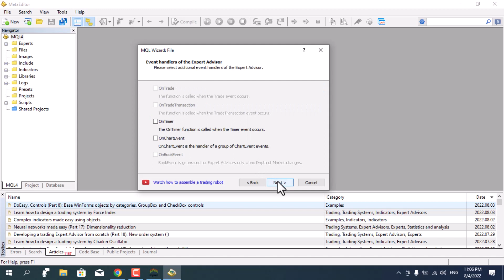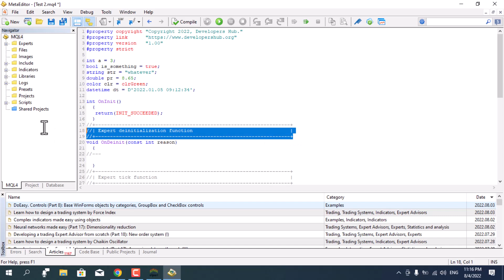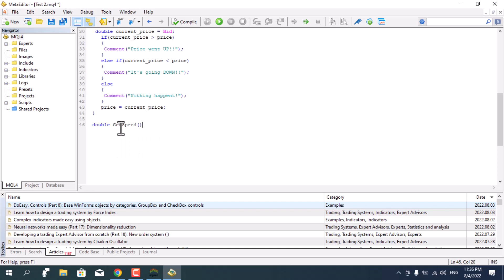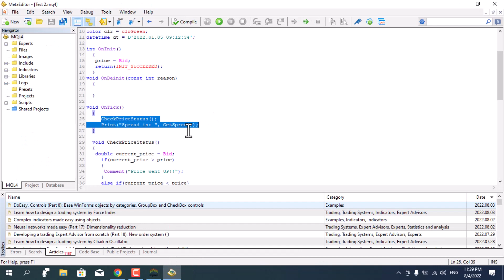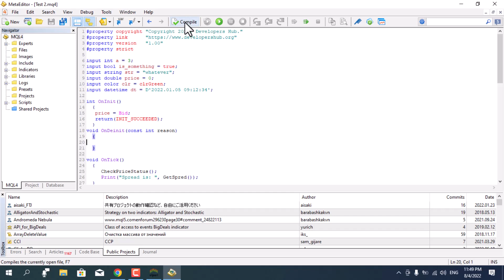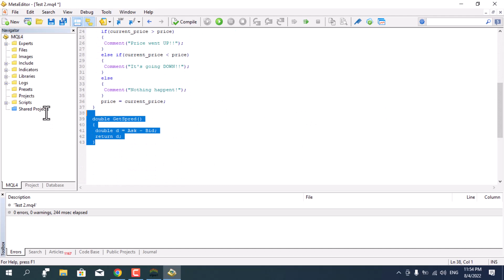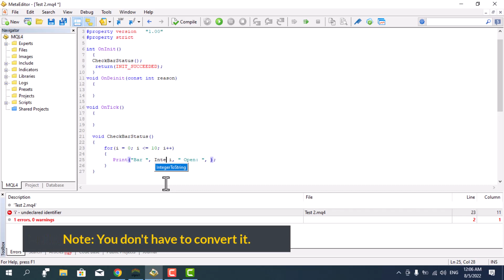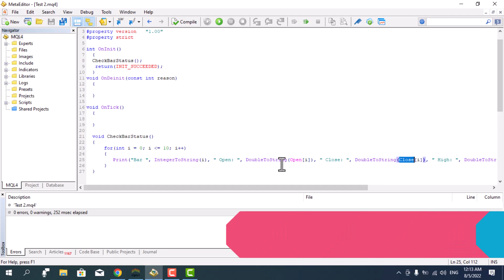Create Expert Advisor With MQL4 To Auto Trade Forex - Part 02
If you are a forex trader then you know how boring it gets to just wait and look at the charts for a long time. But using Expert Advisors you can analyze the market and execute any task automatically without even looking at any the charts. Expert Advisor basically is a robot that is going to do all the trading for you based on the strategy that you defined for it.
In this video tutorial series I am going to show you, how to develop an Expert advisor using MQL4 programming language.